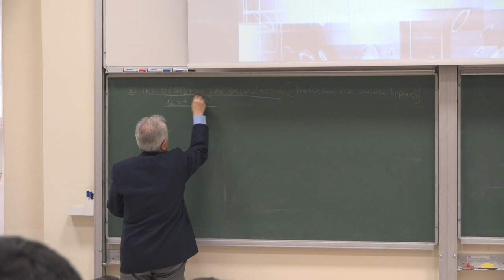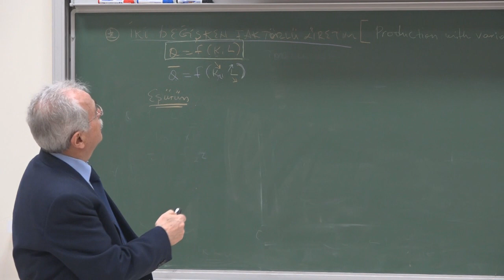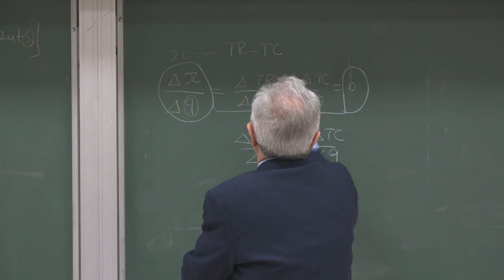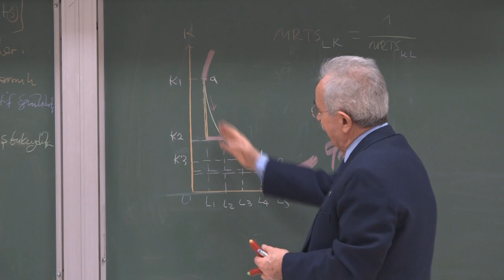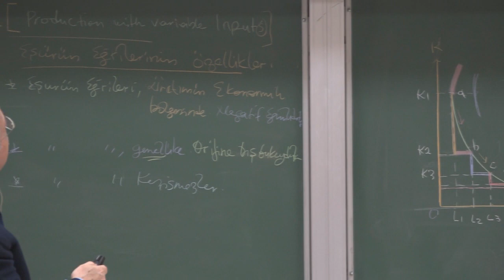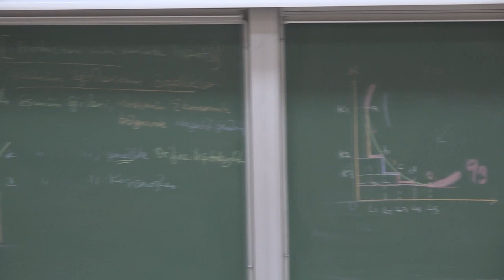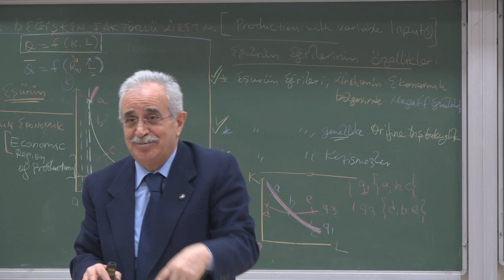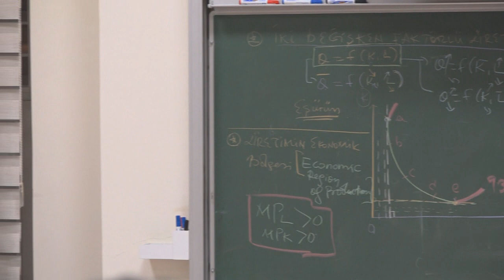Prof. Dr. Muammer Yaylalı l Mikro İktisat II - 4. Ders (ÜRETİM TEORİSİ 4.KISIM)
-İki Değişken Faktörlü Üretim( Eşürün Analizi) (0:00)
       -Eşürün Eğrilerinin Özellikleri (35:17)
       -Üretimin Ekonomik Bölgesi (1:28:40)